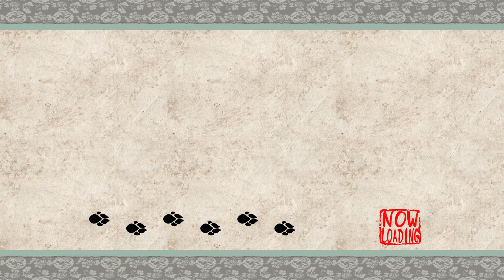Okami Part 11: Catch of the Day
In this part of Okami, we find the rest of the Satomi Canine Warriors and learn how to summon the moon!

Why would a fish want to eat a dog in the first place? You'd think that fur would make it unappetizing. That's just me though.